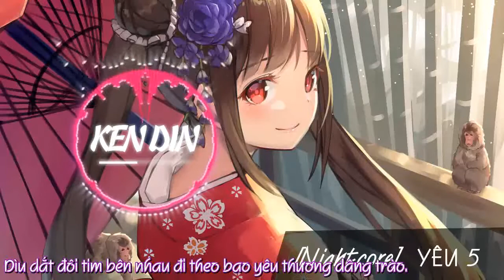Nightcore YÊU 5 - Rhymastic Vietsub mp3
YÊU 5 Nightcore Vietsub 320Kbps
yeu 5 nightcore version minion,chipmunk nightcore yeu 5
Singer: Rhymastic
➥ Note:
If required, The video will be taken down immediately. Thank you!
● Nếu có bất cứ thắc mắc, khiếu nại nào về bản quyền hình ảnh cũng như âm nhạc có trong video. Nếu cần thiết, video sẽ được gỡ xuống ngay lập tức. Xin cảm ơn!